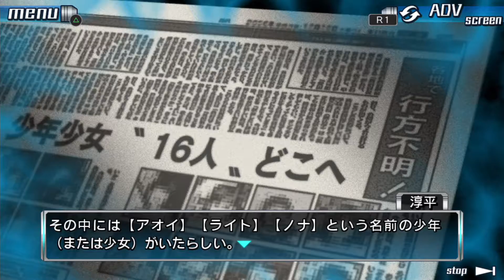9時間9人9の扉 やっていくぅ～！part.15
ここにきてセブンがどういう素性なのか判明するのかー。
これってさ、全員がどういう奴なのか知るためにはすべての？やら開けていってやってればわかるんだね。
と、なると素性が怪しいやつが絶対中にいる・・・？
考えすぎ？ｗ